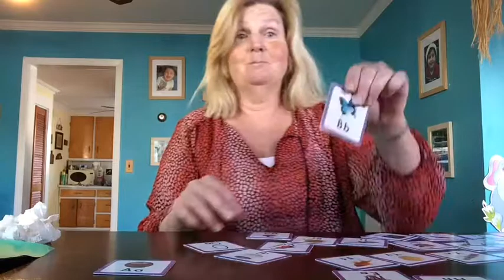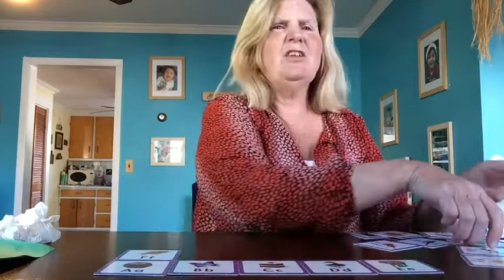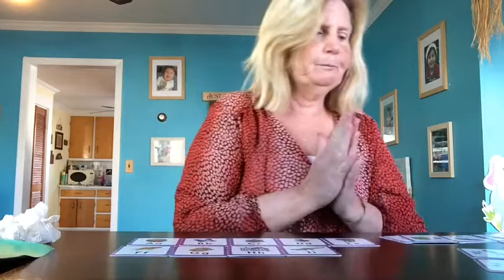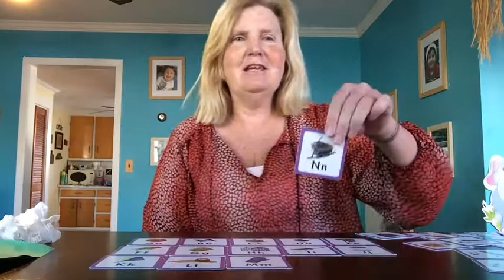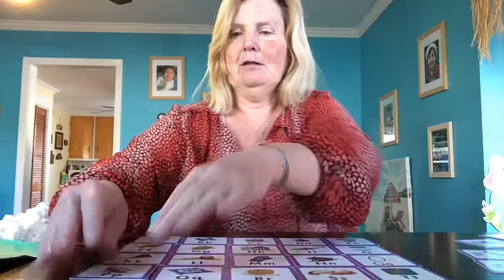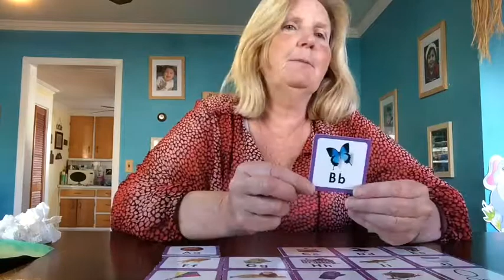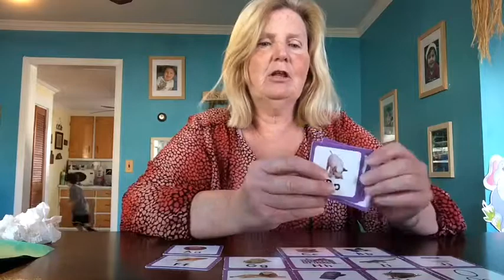Center the week of April 15th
Letter sound and sequencing